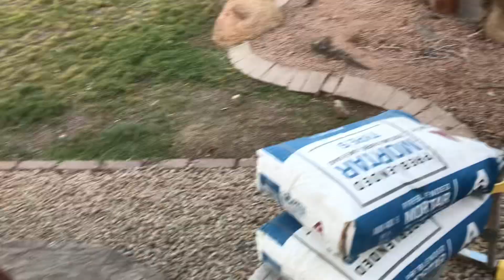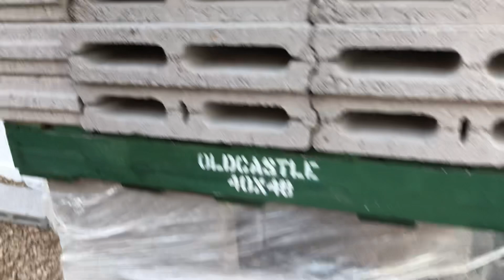MISC BLOCK WALL PROJECT VIDEO - 10-5-2023